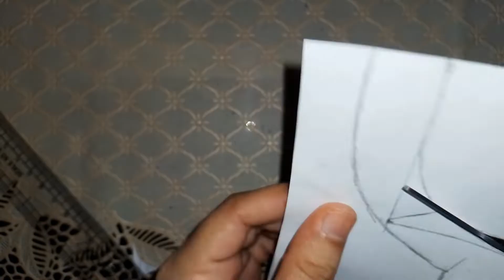latast nackline cutting|easycut nackline cutting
.stylishnackline Design